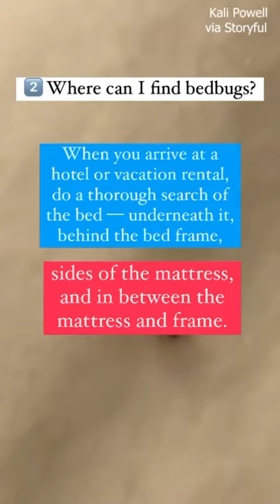4 things to know before traveling to Paris amid a bedbug outbreak